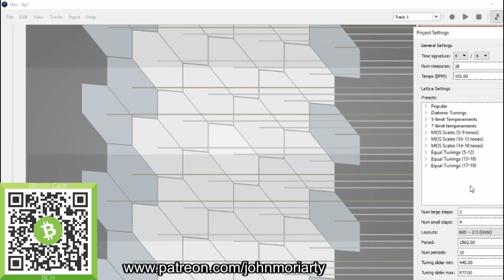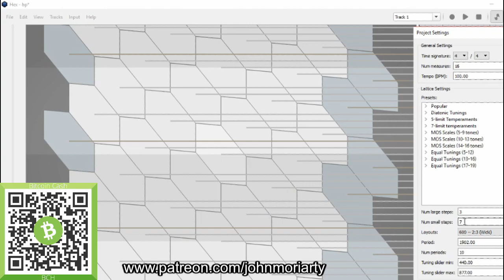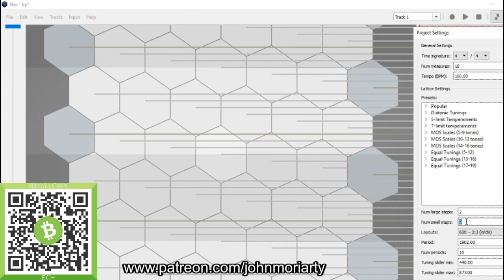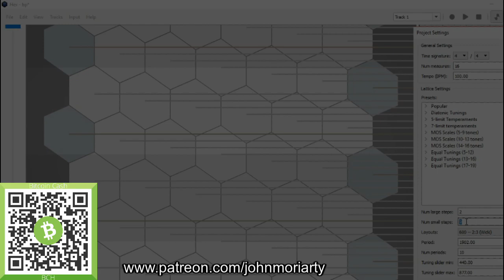Bohlen-Pierce Temperament Tutorial (Microtonal Theory)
bitcoincash:qzd2fs8k2agxsz9acmu9x9rxftrsy6ndcsk5xjyqj5